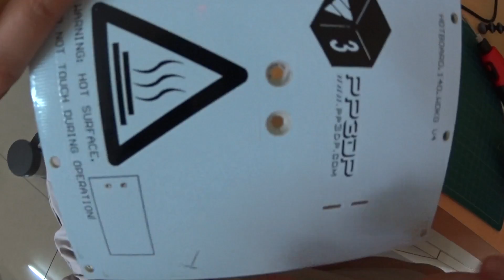Radioshack Butane Soldering Iron FAIL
The ordeal this morning told me that there's more difference in a Butane soldering iron compared to an electric one other than just running on fuel!

Side note is that the board still worked luckily.. but I still didn't manage to do the hack I wanted to.